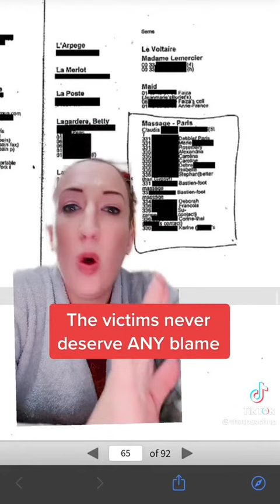epstein blackbook noclintin DonaldTrump anonymous courtcase @AOC @repaoc leaks child